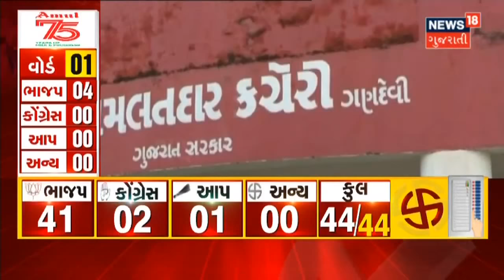11 Ward માંથી 8 Ward માં BJP ની પેનલ વિજયી | News18 Gujarati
Gandhinagar માં BJP નો ભગવો લહેરાયો.44 માંથી 41 બેઠક પર BJP ની થઇ જીત. તો Congress ને ફાળે આવી 2 અને AAP ને ફાળે 1 બેઠક.11 Ward માંથી 8 Ward માં BJP ની પેનલ વિજયી. Ward No.3 અને 6 માં Congress અને AAP ને 1-1 બેઠક.